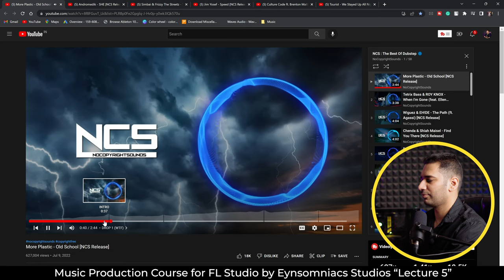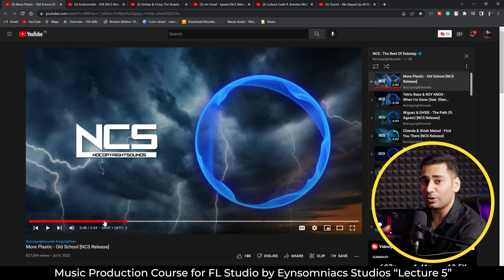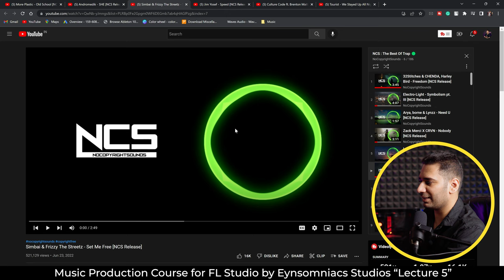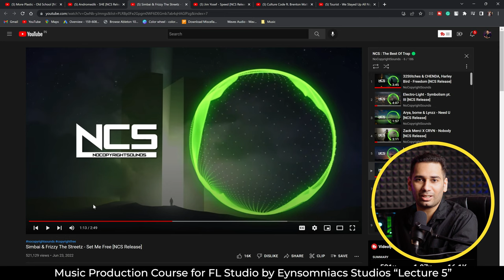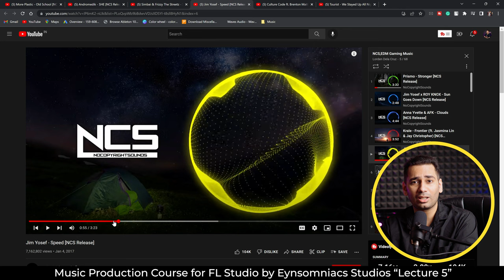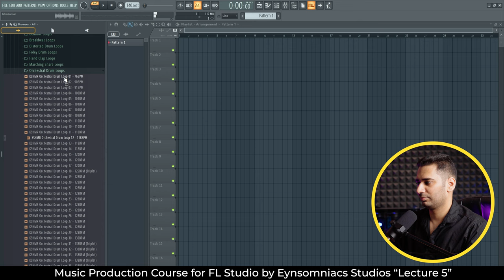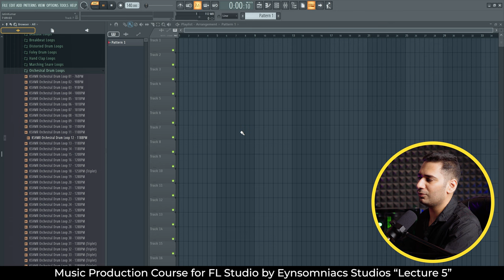Music Production Course FL Studio Free Lecture 5 | Genres of Music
this is lecture 5 of the series "Free Music Production Course for FL Studio" and today we gonna discuss "Genres of Music"

⏩Equipment I use:
Midi Keyboard
Condenser Mic 1
Condenser Mic 2
Dynamic Mic
Studio Monitors 1
Studio Monitors 2
Audio Interface

Time Stamps:
0:00 - Intro
1:58 - Insider Information
2:43 - Can you use the stock sound library?
4:57 - How to explore Different Genres of Music
10:11 - Important Point for Sample Packs
11:03 - Sounds of Kshmr Vol. 4
16:26 - Outro